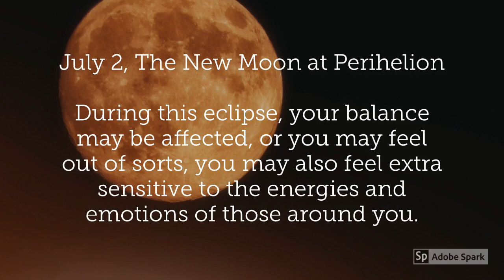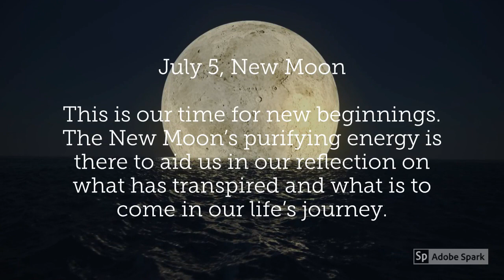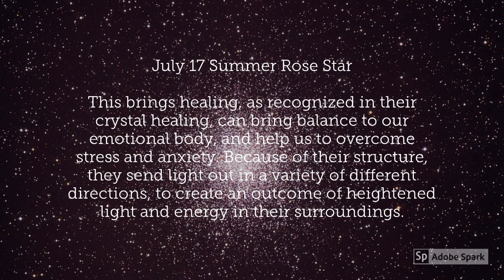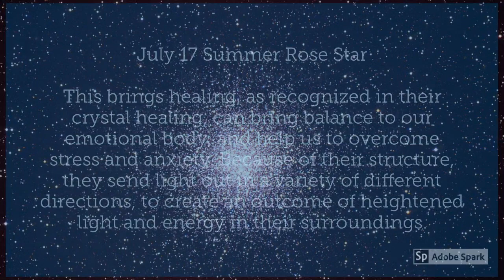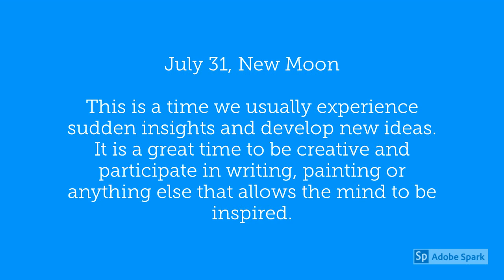Gemini July 2019 Horoscope